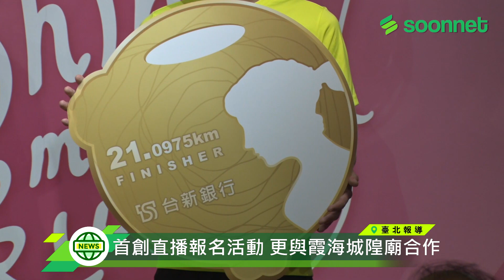2024台新女子路跑報名啟動 線上直播報名享好禮🎁【新聞報導】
【新聞報導】
所有女生～「WOMEN CAN！」🏃🏻‍♀️
台新女子路跑Women Run報名正式啟動啦！

首創路跑賽事線上直播報名
並增設📍臺中場
更有專業的帥哥配速員😍
女孩們相約團報還有機會得到更多大禮！

妳心動了嗎？
快約上好姐妹們一起報名吧！

本次尋寶專訪
中華民國路跑協會秘書長 陳華恆
護理師 董珮珊

「WOMEN CAN! TAISHIN WOMEN RUN台新女子路跑」

★了解更多★
【尋寶網官網】尋寶網
【尋寶資訊YT】Soonnet
【尋寶生活IG】soonnettv